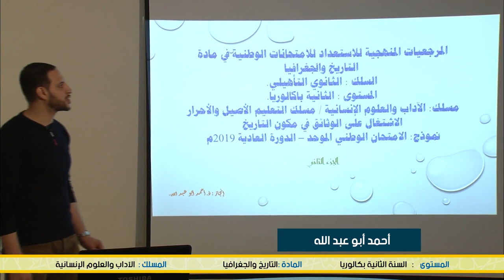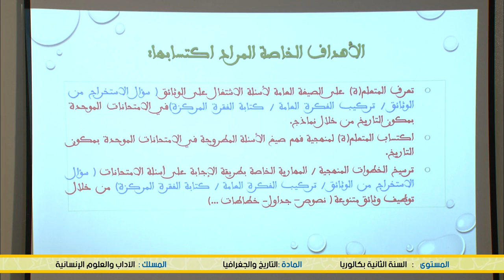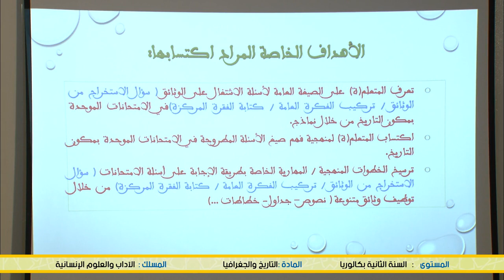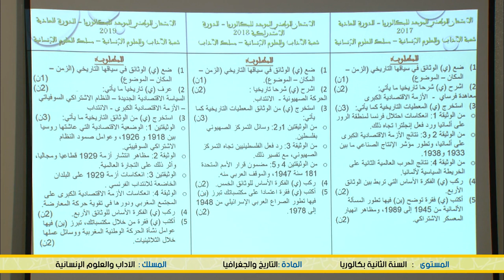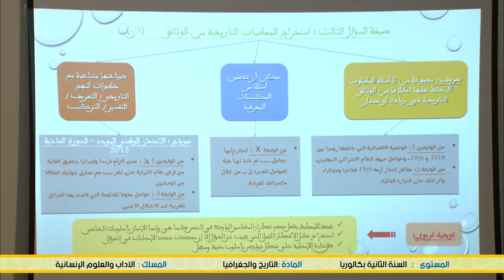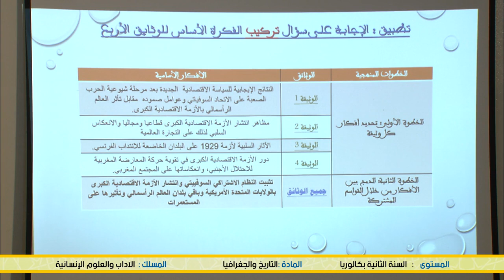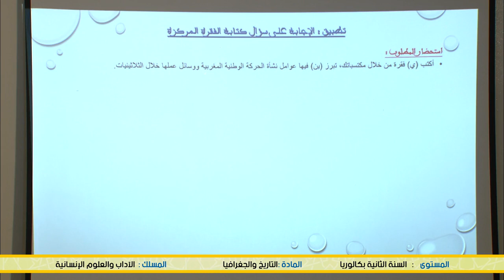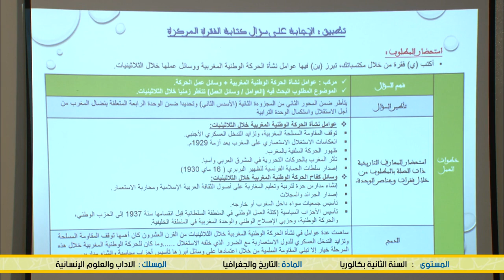اللغة العربية/ مسلك الاداب / التاريخ و الجغرافية/ امتحان وطني 2019 العادية الجزء 2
الخامس
الرابع
الثالث